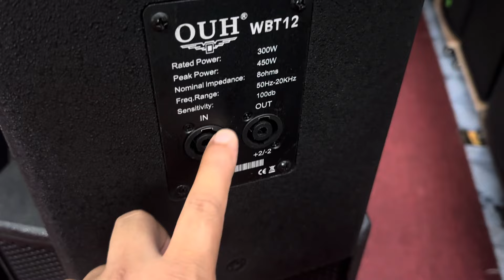Lại bán rẻ anh em vào kèo alo em 0973096520